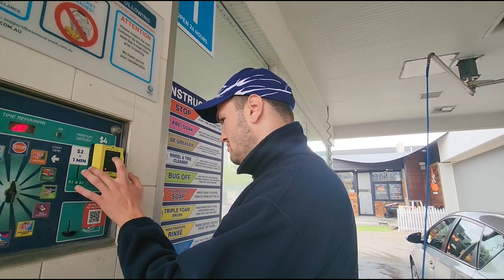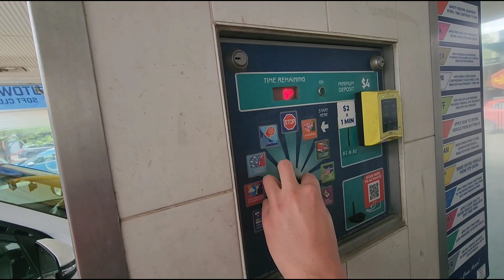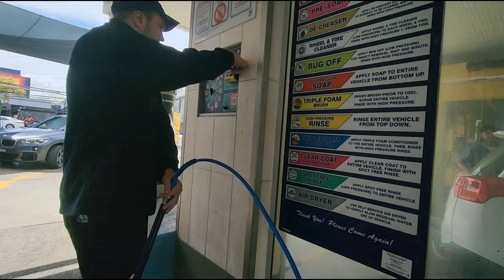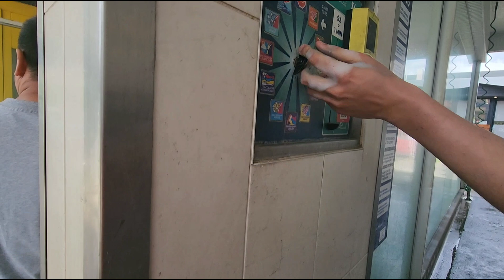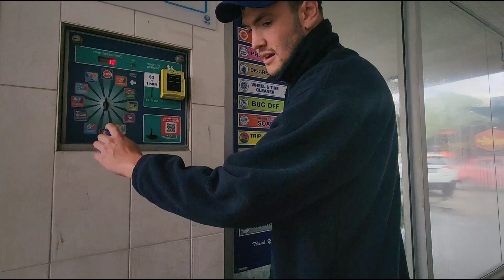Mark VII (WashTec) Aquaspray Manual Bay with Air Shammee Dryer at Waves car wash in Braddon, ACT